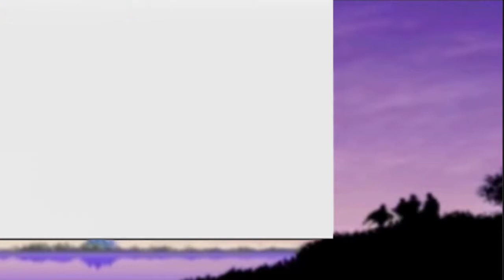Final Fantasy Part 7: Upgrade Complete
The part where nothing happens. except an upgrade